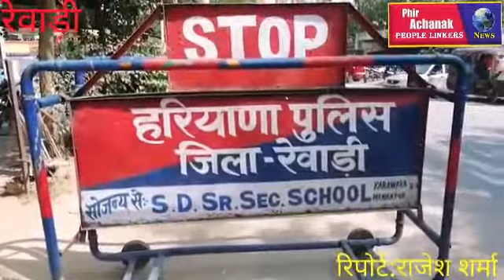चुनाव आयोग के दिशा निर्देश पर हरियाणा विधानसभा चुनाव के मद्देनजर रेवाड़ी में सुरक्षा चौकस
People Linkers